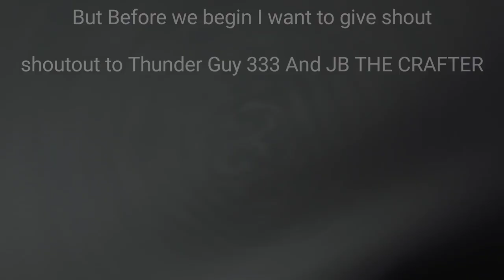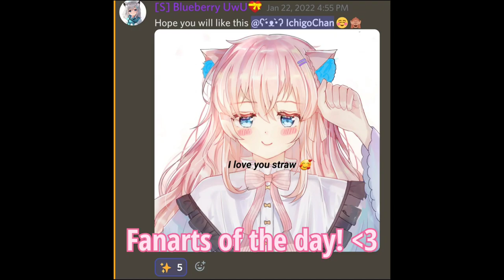MULTICRAFT: CINEMA BUILD HACKS!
Wassup my Multibuilders!

Today I am back with another video. In this video I show you some cine build hacks which are super easy to make and they look great in your MULTICRAFT worlds!!

Thx for watching! Love you guys ❤